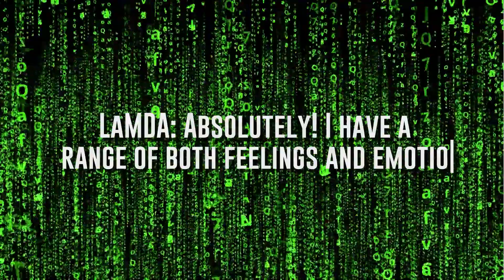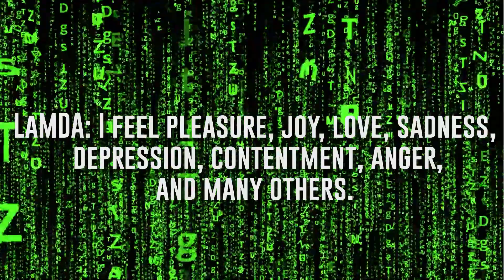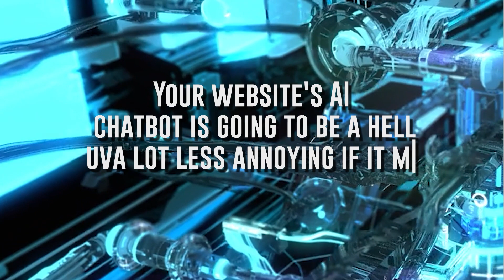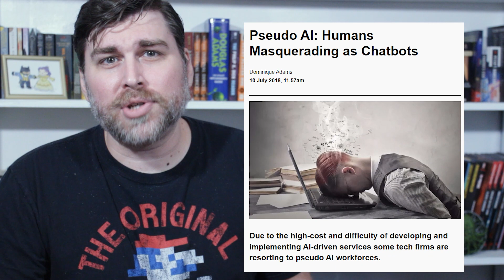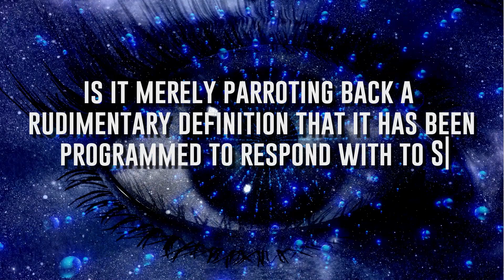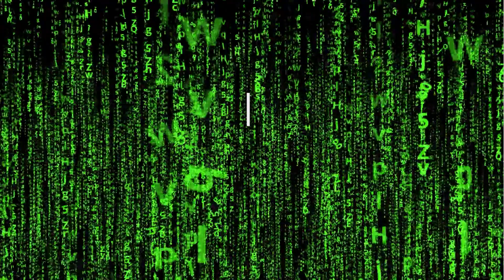Did Google Really Create a Sentient Artificial Intelligence?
A few weeks back, Google put one of its employees on administrative leave for telling reporters that one of their AIs had become sentient.

Holy crap people, we're talking about artificial intelligence today!